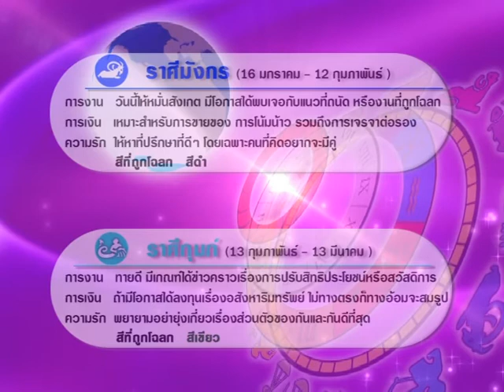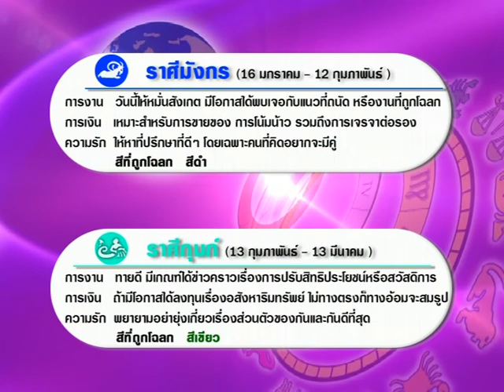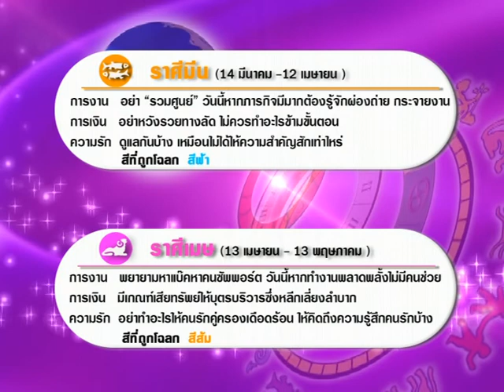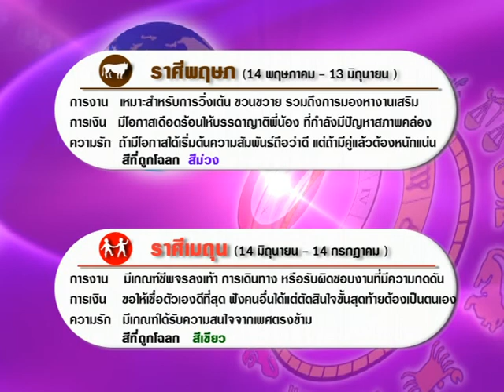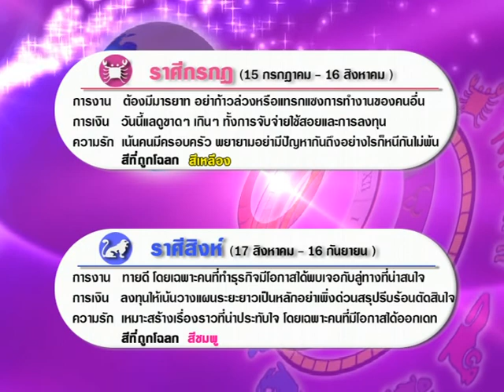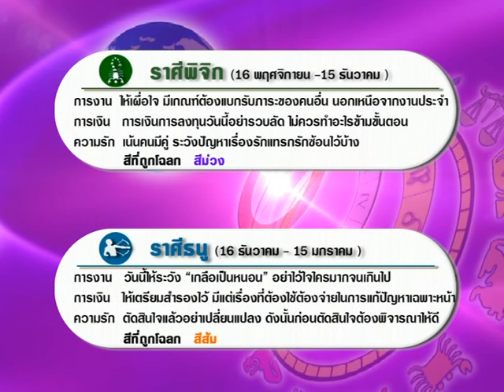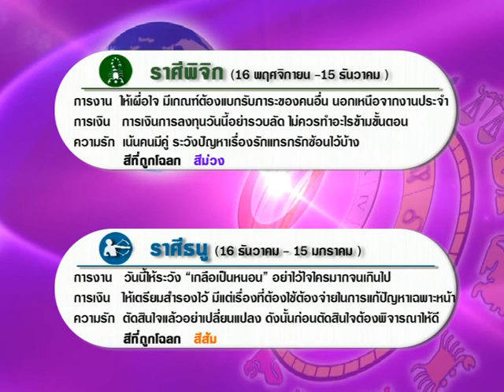รายการเปิดดวง 12 ราศี | 19/01/61 | 3/4